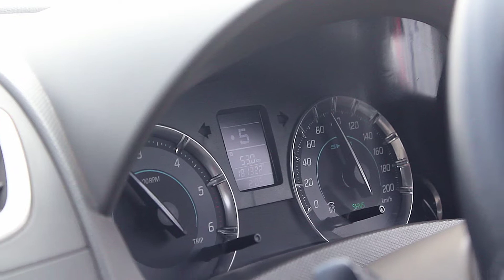Weekend trip near mumbai || Lonavala pawana lake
Hey guys
If you enjoy the video please like it
we enjoyed one day trip to lonavala
and visit pawna lake for first time
we aslo rent villa  for two days it cost around 5000
follow my Photography page ( _visioners_)